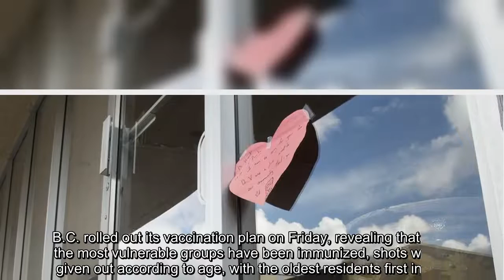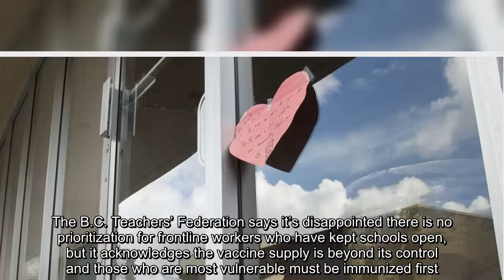Dentists, teachers disappointed they won’t be prioritized for vaccine in B.C.